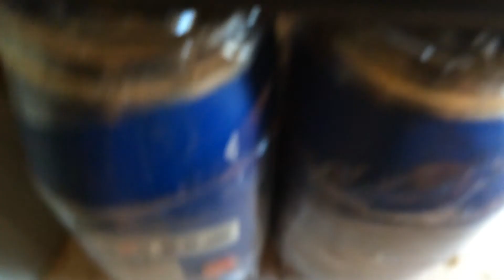Баня и будущий септик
Септик будет мини, не знаю , что получится